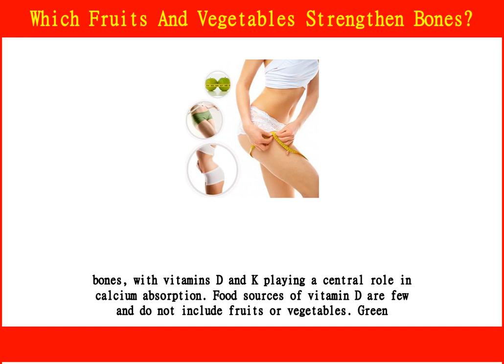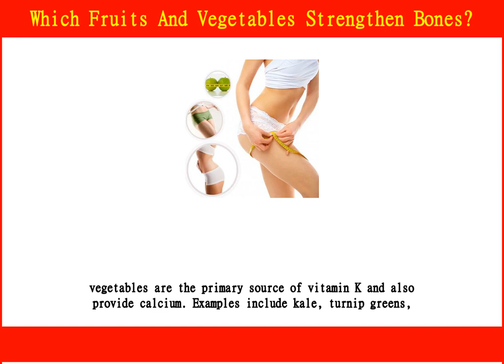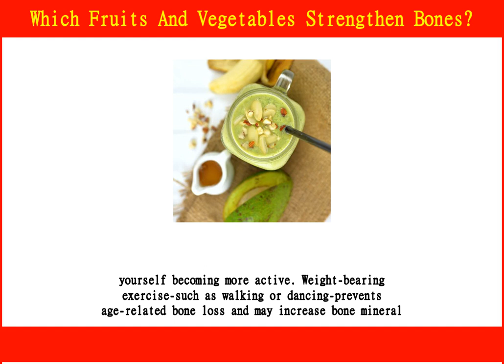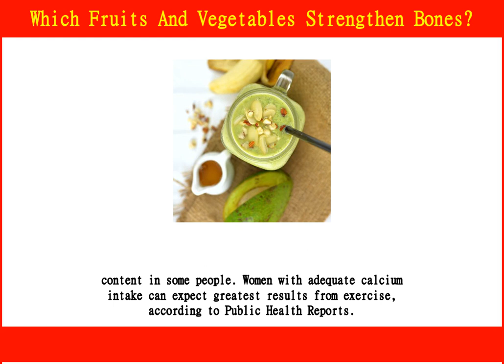Which Fruits & Vegetables Strengthen Bones?